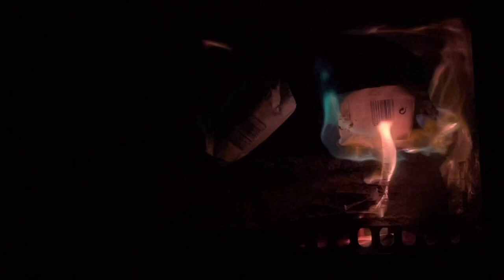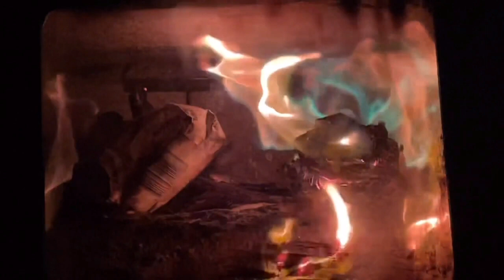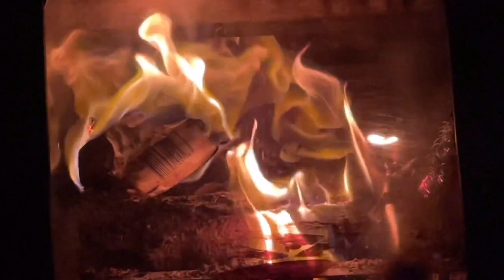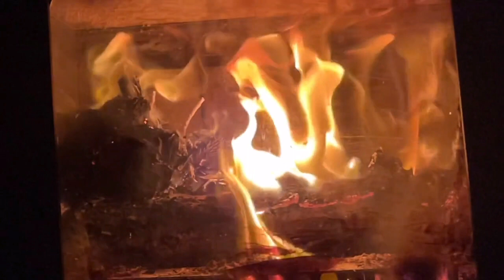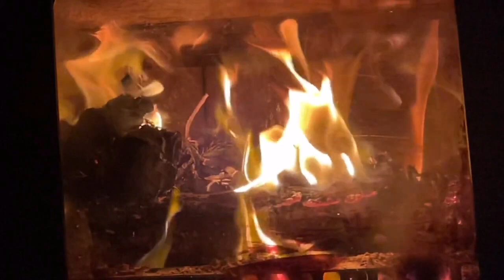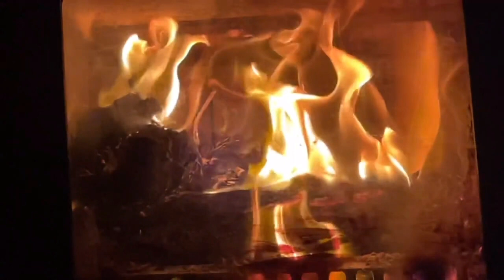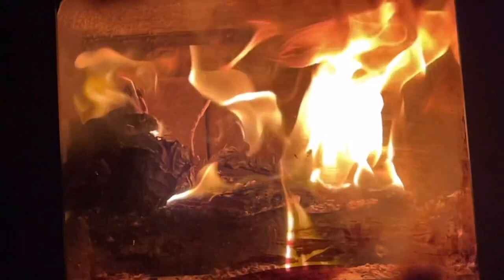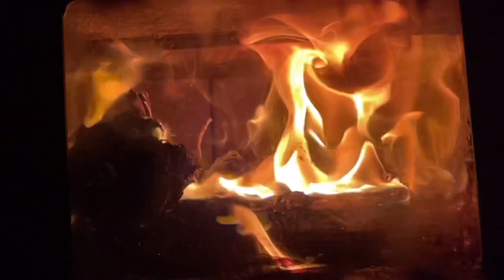KTV 3 -01 nhc 1/10